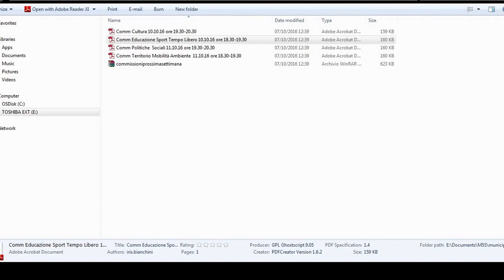Commissione Educazione Sport e Tempo Libero LUNEDI’ 10 OTTOBRE 2016 DALLE ORE 18 30 ALLE ORE 19 30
Oggetto: AVVISO DI CONVOCAZIONE

Con la presente Le comunico che la Commissione Educazione Sport e Tempo Libero è
convocata per il giorno:

LUNEDI’ 10 OTTOBRE 2016
DALLE ORE 18.30 ALLE ORE 19.30

presso la sede del Consiglio di Municipio 4 – VIA OGLIO, 18 – per la trattazione del
seguente

ORDINE DEL GIORNO:

1. Comunicazioni del Presidente
2. Audizione dei Presidenti delle Bocciofile del Municipio 4 per mettere in luce le
criticità relative all'attività, alle strutture e ai campi
3. Varie ed eventuali

Sarà presente l'Assessore del Municipio Giorgio Celestino

Il Presidente della Commissione
Educazione Sport e Tempo Libero
Giancarlo Mariani

Il Presidente del Consiglio Il Presidente di
di Municipio 4 Municipio 4
Oscar Strano Paolo Guido Bassi